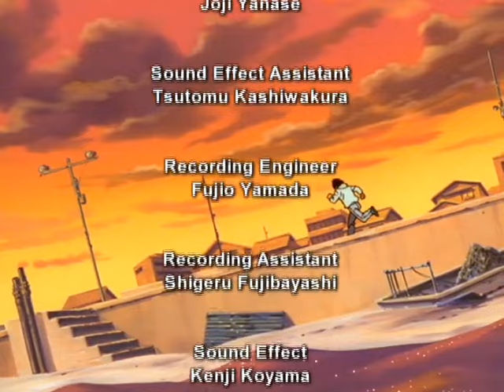Hajime no Ippo S01E43